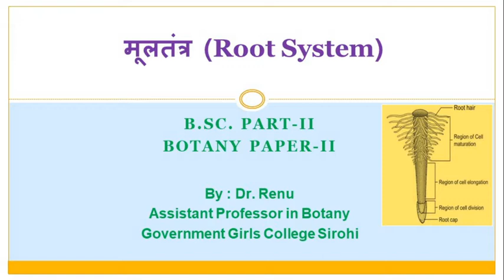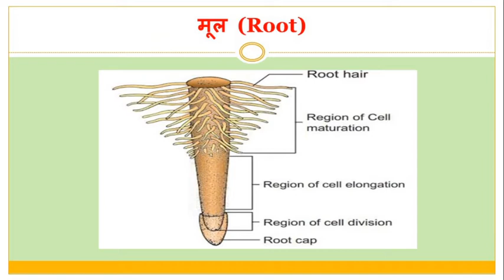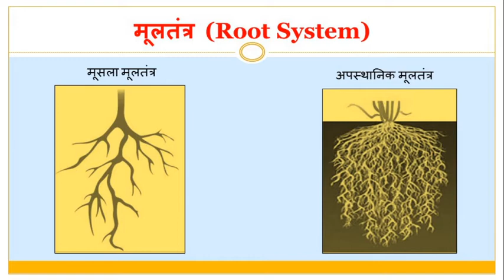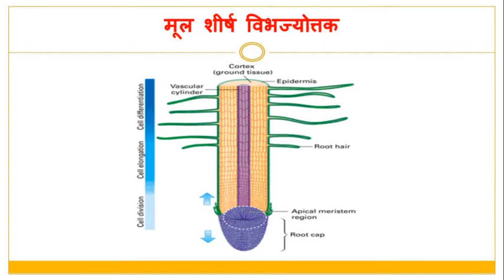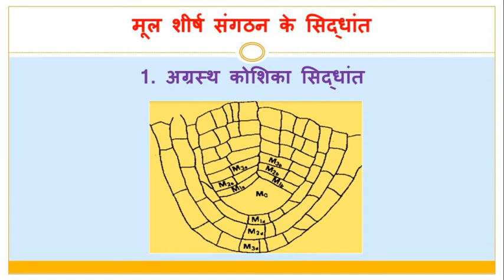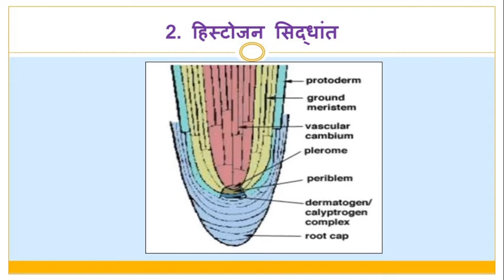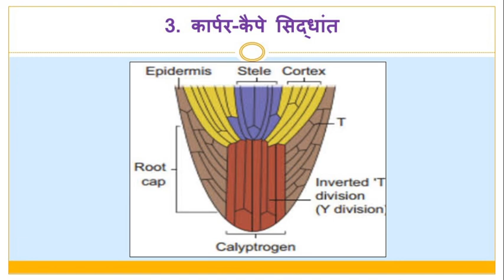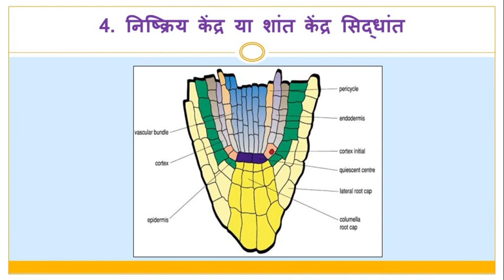B.Sc. PART-ii, Botany Paper-II, Unit-, Topic :-